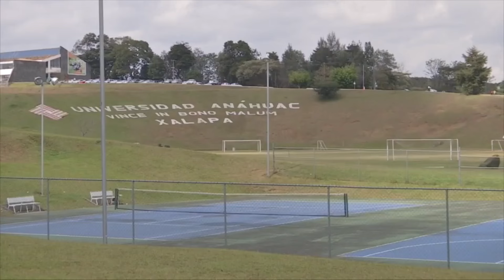Los equipos representativos de la Universidad Anáhuac Xalapa iniciaron su calendario competitivo.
Con el inicio de la temporada 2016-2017 de la liga de la asociación de baloncesto estudiantil, los equipos representativos de la Universidad Anáhuac Xalapa iniciaron su calendario competitivo.